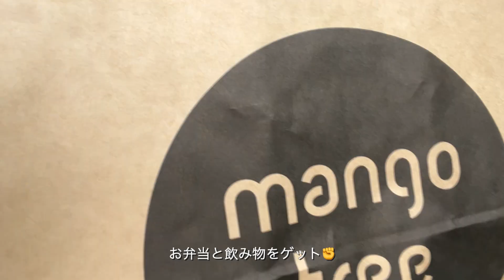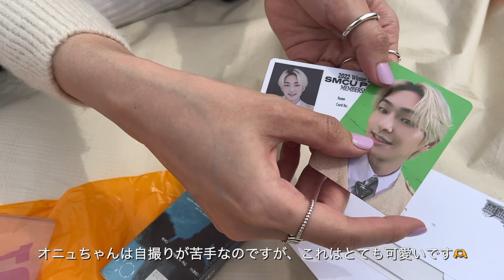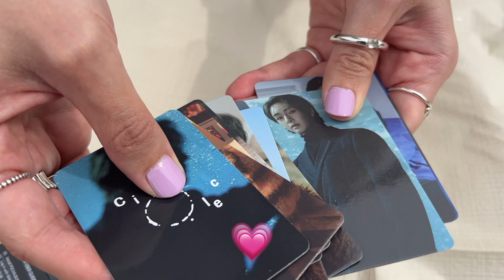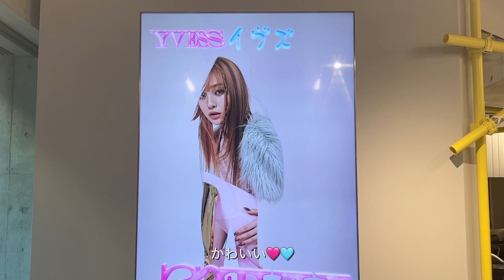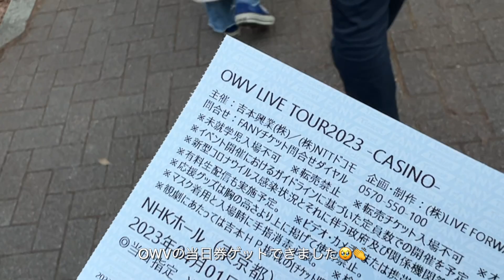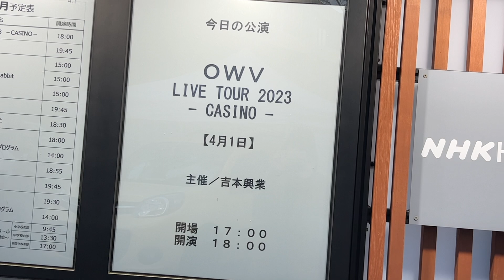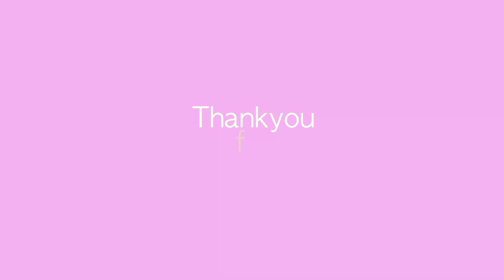【おたくVLOG】お花見ピクニックしたり、OWVの単独コンサートいったり🌸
《Today's nail polish💅》
🩷Kure bazaar：No.21フジ
💚J.Hannah：Eames